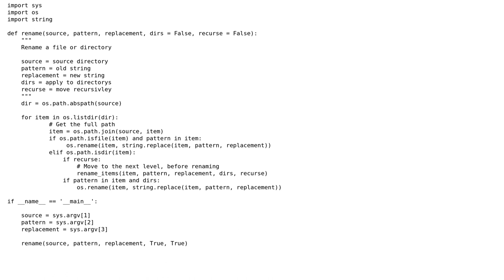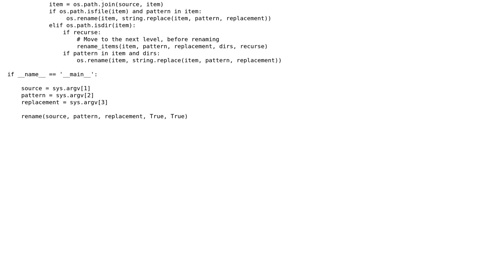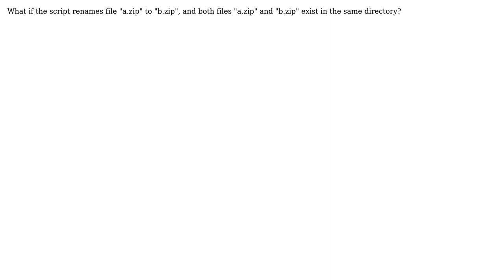Renaming Files and/or Directory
With thanks & praise to God, and with thanks to the many people who have made this project possible! | Content (except music & images) licensed under CC BY-SA | Music | Images & others | With thanks to user user590903 user Ron Klein and the Stack Exchange Network Trademarks are property of their respective owners. You are responsible for your own actions.